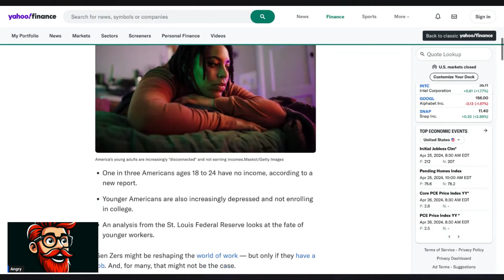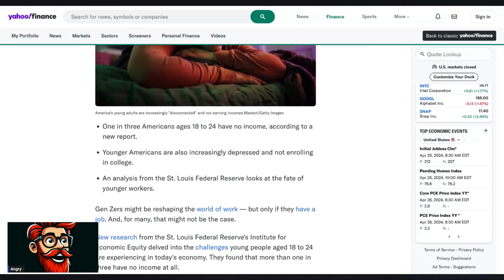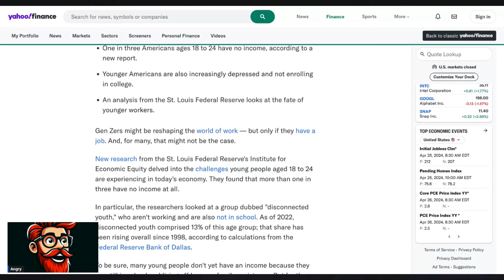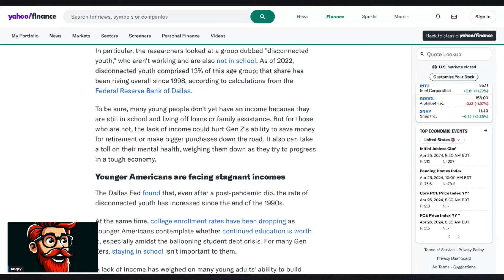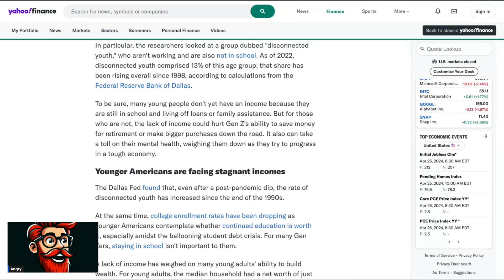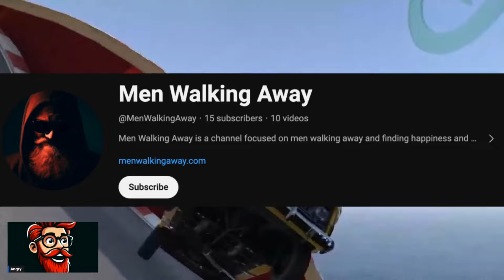Gen Z is Passing Away and Refusing to Work